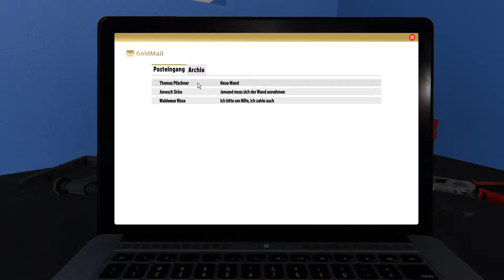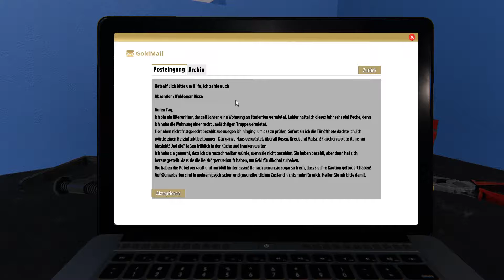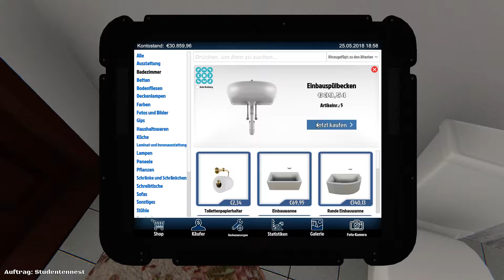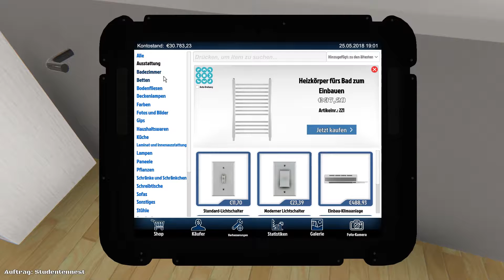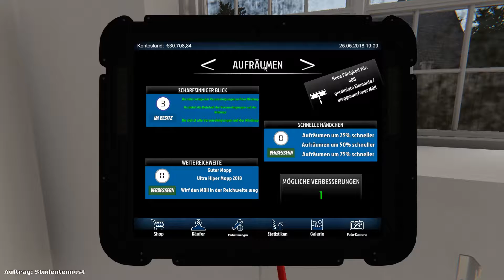House Flipper 🛠KAKERLAKEN im Haus! #02 ► House Flipper deutsch german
Wenn dir das Video gefallen hat, würde ich mich über eine positive Bewertung und über ein Kommentar freuen !

Kommentiertes Gameplay von Florian TV(2018).

Über unser Lets Play Heimwerker Simulator House Flipper deutsch

Alte Häuser kaufen, umbauen, renovieren, streichen und mit neuen Möbeln einrichten, um dann im Verkauf einen Spitzenpreis zu erzielen: House Flipper ist dafür die richtige Simulation. Egal ob heruntergekommene Bruchbude oder Luxus Villa: Vor unserem Abrisshammer und schrillen Wandfarben ist niemand sicher! Dabei ist alles möglich: Von der Messie Studenten WG bis hin zum noblen Mittelstandhaus oder der Spitzenvilla im Grünen: Wir haben in der Hand wie es hinterher aussieht. Dabei stehen beim Gameplay viele Optionen offen: Elektriker, Klempner, Möbelpacker und Anstreicher ebenso, wie zu Beginn der „einfache“ Raumpfleger. Werden wir uns den Weg an die Spitze der House Flipper und Immobilien Mogule erarbeiten? Werden wir in den Villen der Reichen mal richtig aufräumen, oder doch nur Steine werfen? Und was geht auf dem Weg zur Luxus Wohnung alles zu Bruch? Finden wir es gemeinsam heraus, euch wie immer beste Unterhaltung!

✘ Mein YouTube-Equipment:
► *Meine Logitech G400s
► *Meine Logitech G105 Gaming-Tastatur
► *Meine Logitech G930-Gaming Kopfhörer
► *Meine Grafikarte
► *Meine